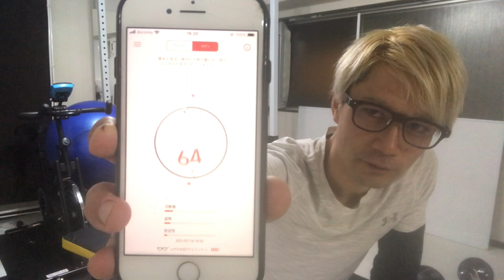J!NS MEMEつけながら筋トレしたらどうなるのか？！検証してみた！